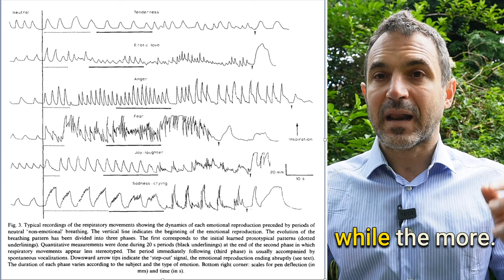Anastasis Tzanis REACTS TO Aharon Solomons Efficient Breathing